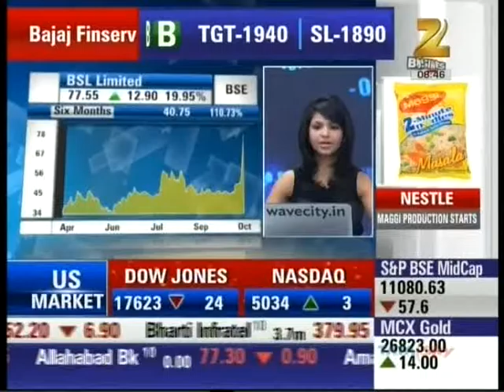Avinnash Gorakssakar, CIO - Head Research, Precision Investment Services on Zee Business 27 Oct 15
Avinnash Gorakssakar, Fundamental Analyst, giving his view on Nestle.